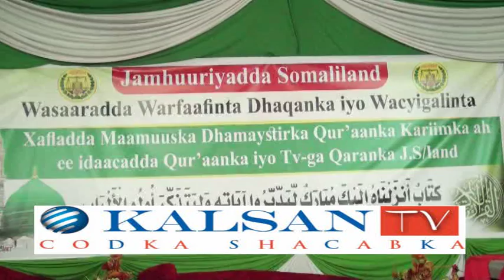Daawo Madaxwayne Xigeenka Somaliland Oo Ka Qayb Galay Xidhitaanka Qur, Aanka Karkiimka Ah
Hargaysa